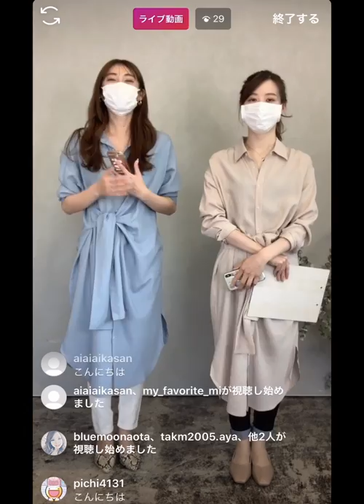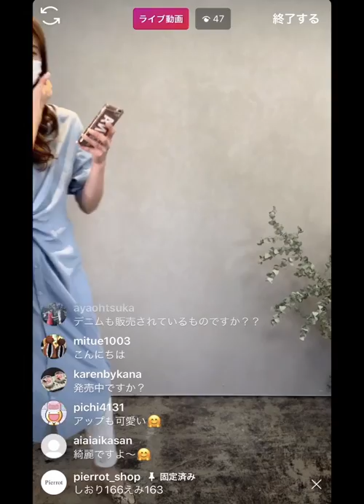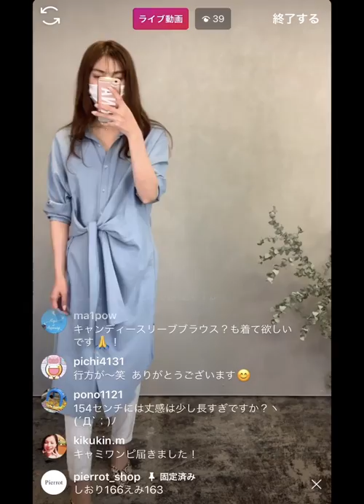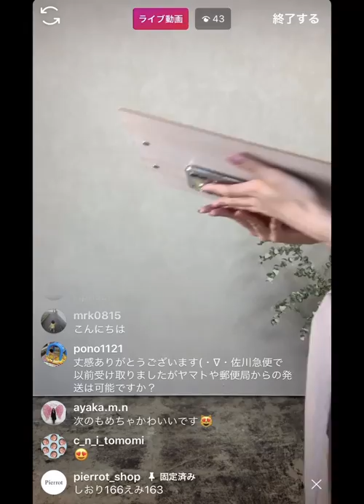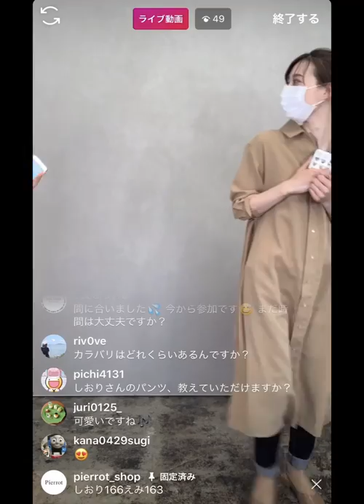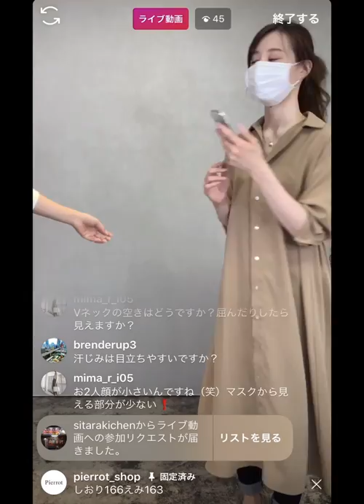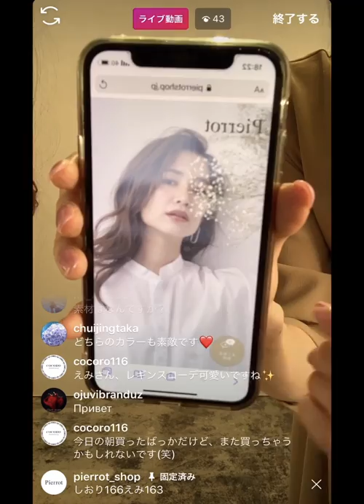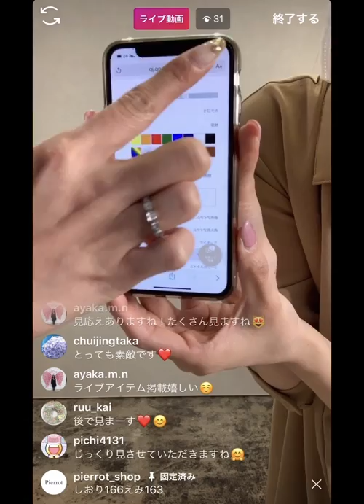【春服コーデ】1枚で着映えする春のリラクシースタイル！2020.04.06｜レディースファッション｜Pierrot(ピエロ)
ウエスト捻りデザインロングシャツ
ギャザー切替Aラインロングシャツ

pierrotスタッフ　SHIORIアカウント

▼【スカーフ巻き方22選】簡単にできておしゃれ♪スカーフを使ったバッグやヘアアレンジを教えます！
▼【2020年SSトレンド】2020春夏のファッションアイテムをわかりやすくご紹介！

▼店舗一覧

■ブランドコンセプト
『同じ毎日なのに、新しい私』
ベーシックなアイテムに、程よいトレンド感をプラスした
どんなコーディネートからも伝わる
清潔感のある女性らしいスタイリングを提案。